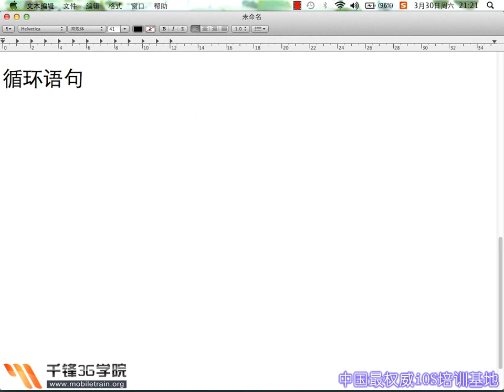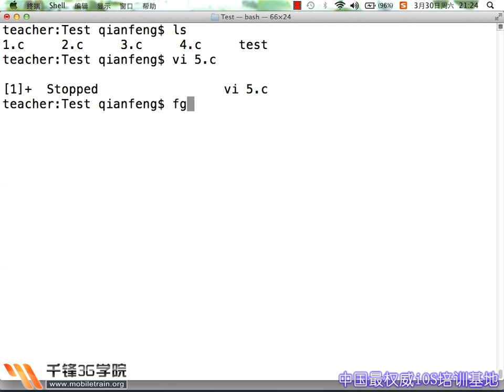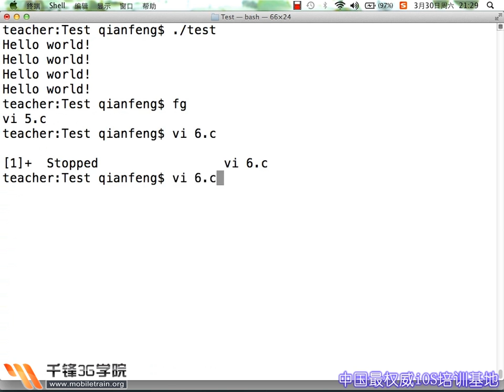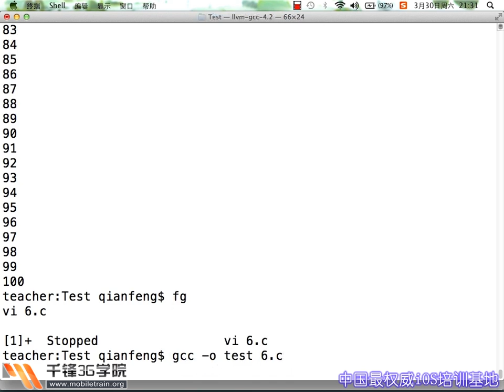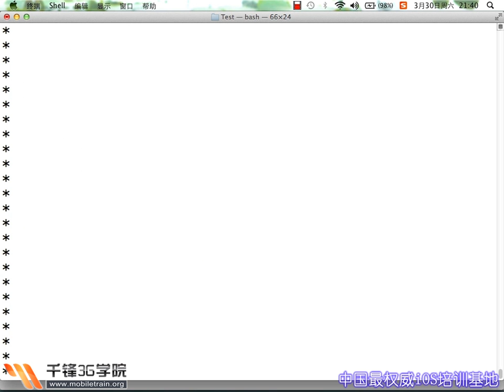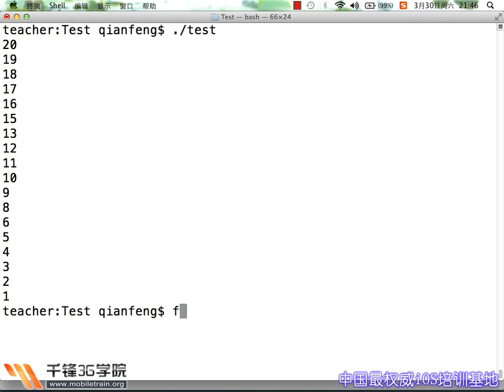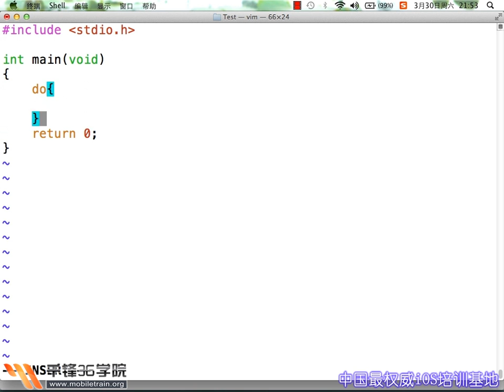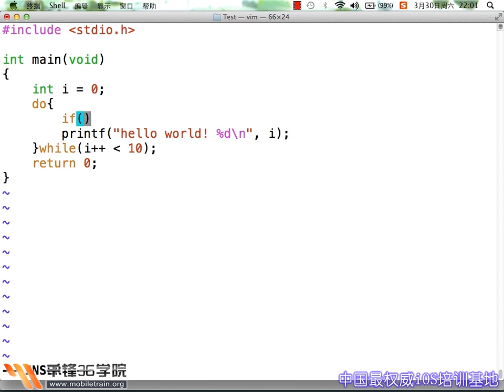千锋3G学院 C语言基础视频教程 第03讲 流程控制语句3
C语言基础--百度推荐课程--千锋潘老师
课程介绍
本次视频主要讲解的内容有：1.数字的进制转换;2.变量、运算符和表达式;3.流程控制语句;4.数组;5.指针;6.函数;7.复杂类的确认;8.字符串;9.位运算;10.结构体和枚举;11.动态内存分配;12.预处理;13.文件操作。